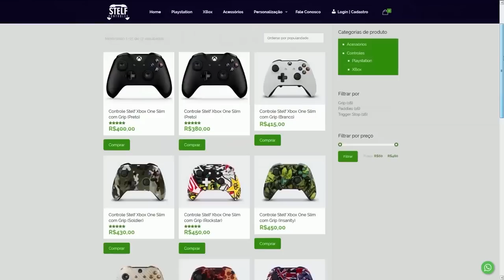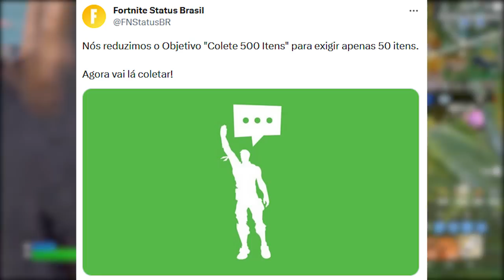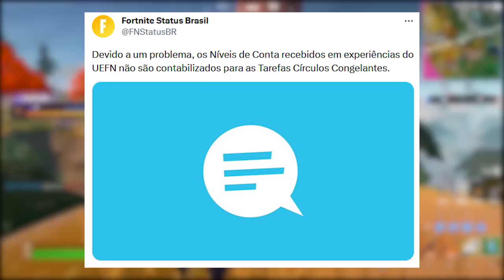FORTNITE - GESTOS RACISMO POLÊMICA, SET GRÁTIS REMOVIDO AVISO e MUDANÇAS?